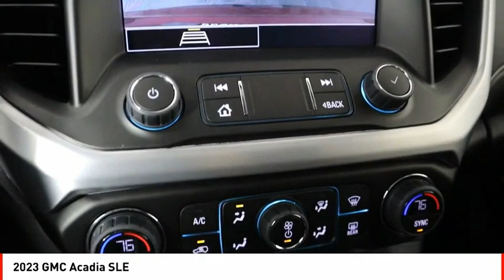2023 GMC Acadia Houston TX Z173973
2023 GMC Acadia SLE

This vehicle is a GMC Acadia SLE from 2023, boasting a 2.0 Liter 4 Cylinder engine with Turbocharged capabilities. It has an exterior color of Volcanic Red Tintcoat and an interior color of Jet Black. The car has a crash test rating of 5 out of 5 stars, making it one of the safest vehicles on the road today. This car also offers a host of features such as Touch Screen Display, Bluetooth audio connection, Blind Spot Sensor, and Bluetooth Phone Connectivity. With its impressive fuel economy of 22 in city and 29 on highway, you can rest assured that your car journey will be efficient as well.